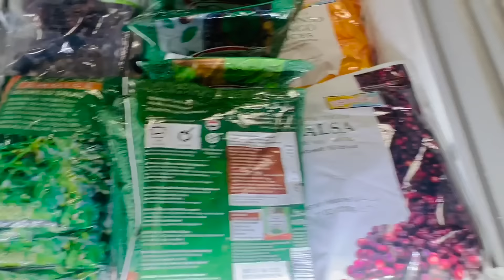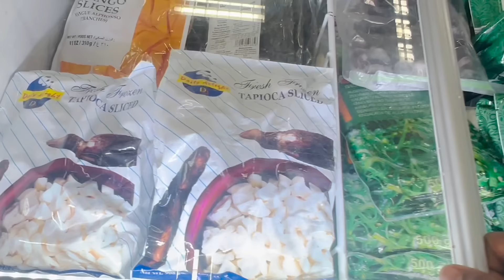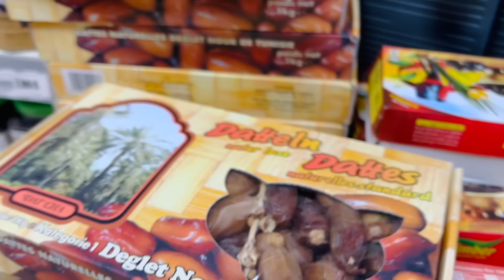Germany-ல எங்களுடைய முதல் Indian Grocery Shopping🛍️ரொம்ப கஷ்டப்பட்டோம் அரிசி இல்லாமல்😭Tamil Vlog😍